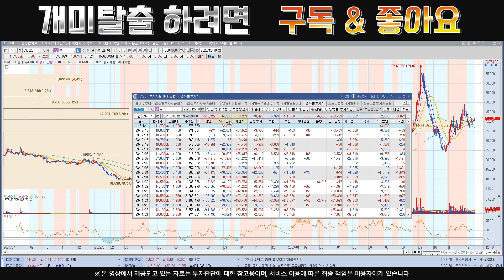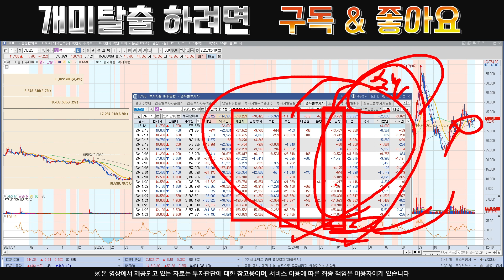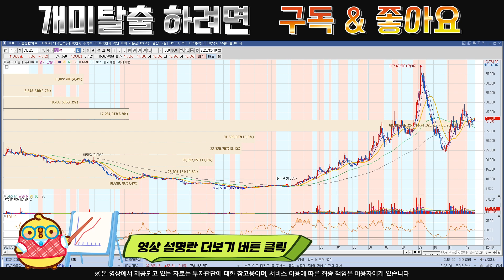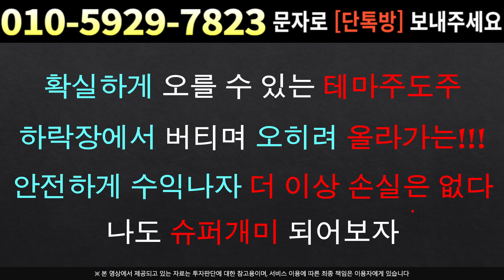[주식]뷰노 - 내일이 마지막 매수 기회 !!! 상승확률 97.45% 입니다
실시간 구독자소통 카톡방 투자정보 텔레그램